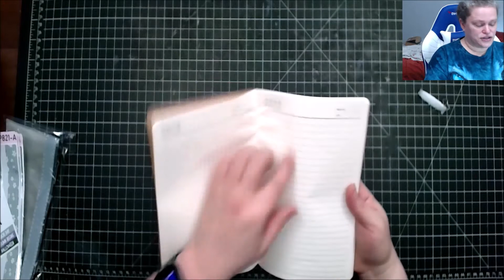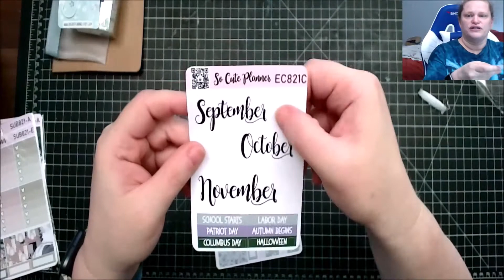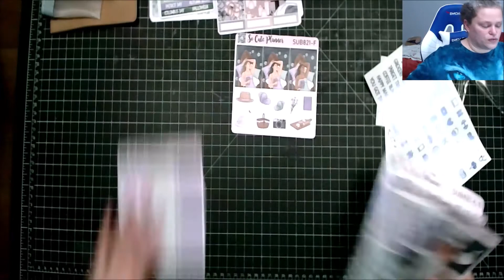August So Cute Planner Unboxing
This is the August 2021 Ultimate Everything box by So Cute Planner unboxing.  You receive monthly stickers, 2 full weekly kits, deco stickers, 2 foiled stickers, and other items.  It cost $25/mo + $4 s/h.

They have more than 1 subscription for So Cute Planner. Here is the link to see all of what they offer